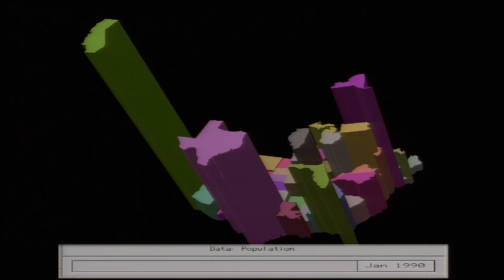Analog HDTV Business Applications: Cosmetics (1992 Sony HDVS Demonstration)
This is the "Cosmetics" segment, shot in true HDTV, from "HDVS Business Applications (North America Version)" (HDP-2078), a Sony-made high-definition 12" HDVS videodisc.

This short segment is intended to show the applications of the then new HDTV format in the cosmetics and retail industry. Here HDTV is used to let a woman try on different shades of lipstick... virtually!

To see the rest of this HDTV demo or for more information regarding the HDVS format and this disc, please the the video

This was recorded off on a Sony HDL-2000 Videodisc player which outputs analog component (1035i) video. Uploaded in upscaled 4K ProRes for extra clarity!

If you want to follow me for updates or want to help me afford all 1.07 billion shades of lipstick that the HDVS system can produce, please click the link below: